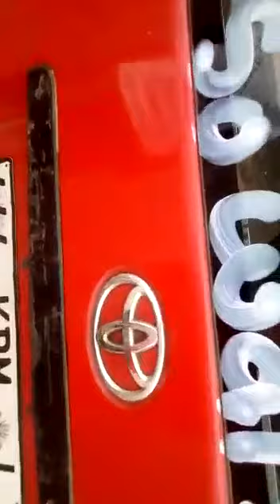444 KDM L